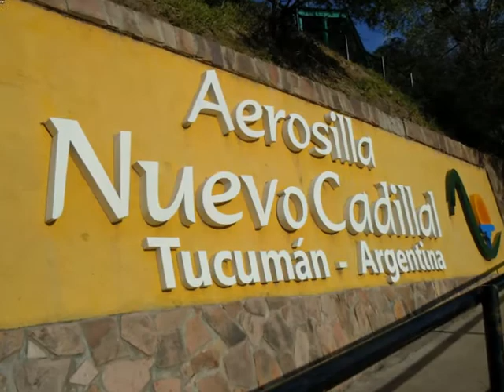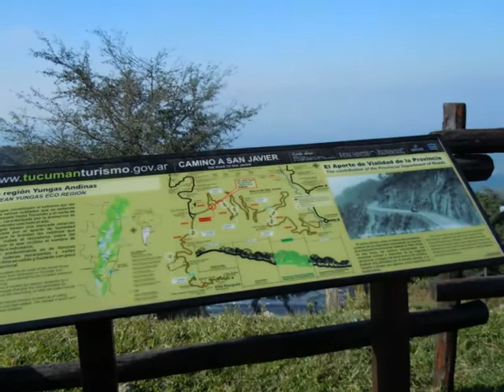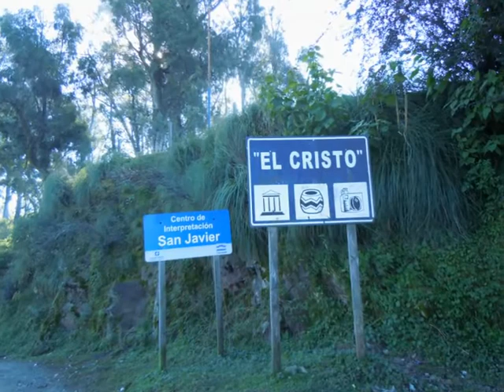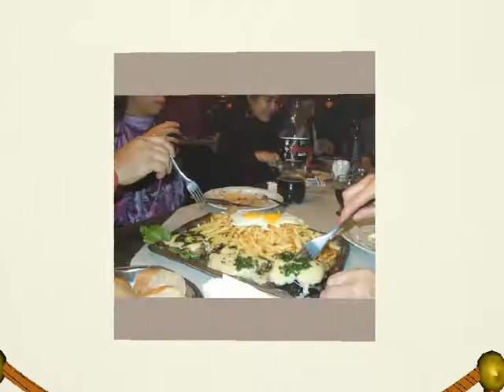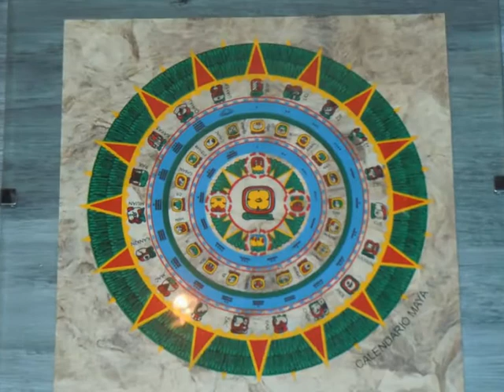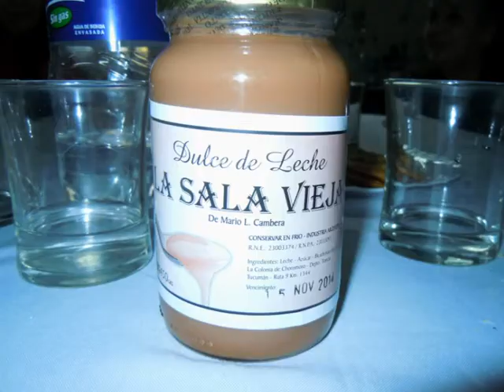ARGENTINA - TUCUMAN -GIUGNO 2014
ALBUM FOTOGRAFICO DELLA VISITA ALLA FAMIGLIA LOI